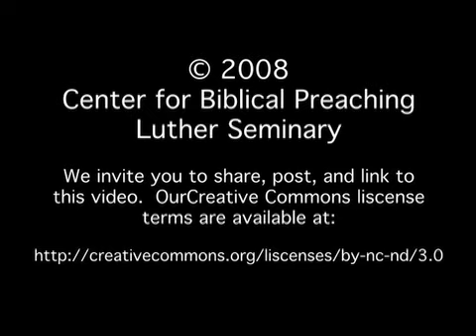Preaching Moment 150: Thomas G. Long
Long talks about the narrative and episodic natures of our parishioners.